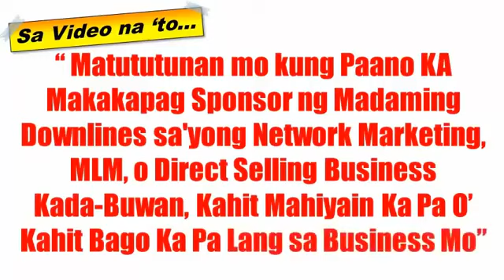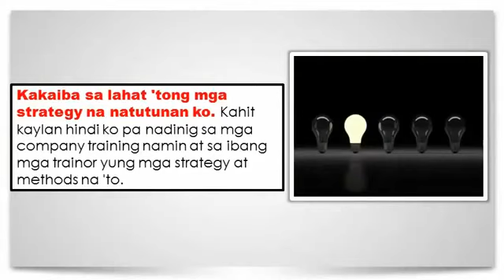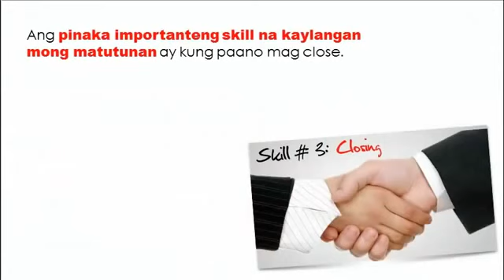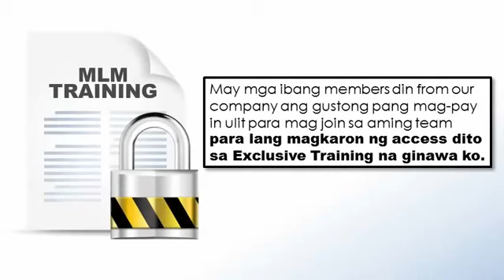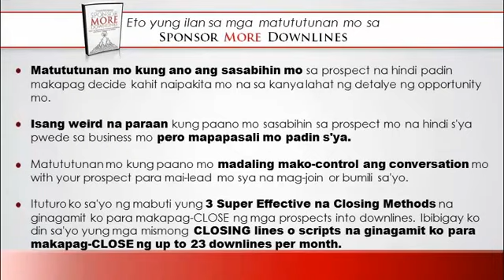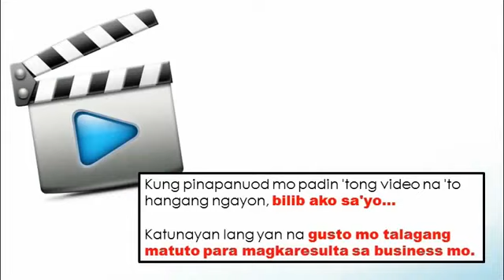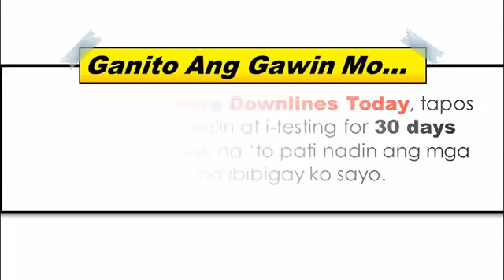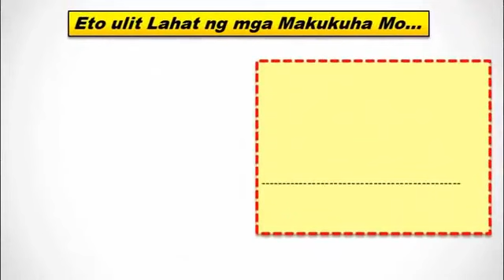How To Sponsor More Downlines in Your Networking Business!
If You Really Want To Help Other People,
You Have To Close Them First In To Your
Networ'k Marketin'g Business.

Because..

Networ'k Marketin'g Business is a People
Helping People Business.

This is WHY You Need to learn How To Sponsor More Downlines!

Gawin mo yun ngayon habang Available pa.

any risk with our 30 Days 100% M0ney Back Guarante'e.